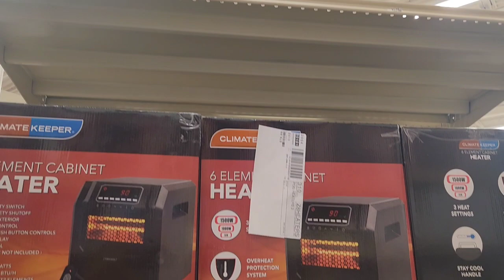commercial part :2. Sexy Lots.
It's almost Christams season. So you know what that means @biglots commercial. This is not a paid as or nothing.